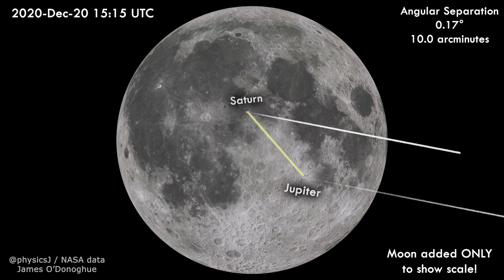Jupiter and Saturn conjunction video 3! *Moon only pictured here to show the scale*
TOMORROW Jupiter and Saturn will be at their closest separation in the sky since 1623 at 0.1° apart. This animation shows how close they are in the sky. Because 0.1° is hard to picture, I've added the Moon to give us a sense of scale (Moon is ~0.5° diameter)